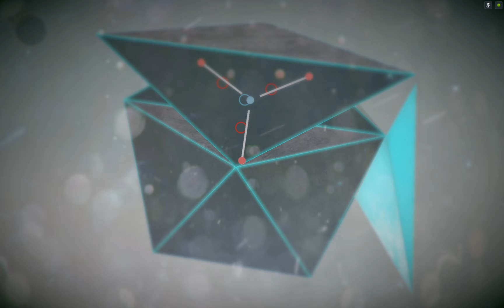PRISM - ANDROID - Shield Tablet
Puzzle game for Android devices